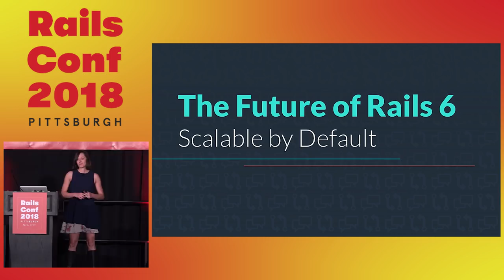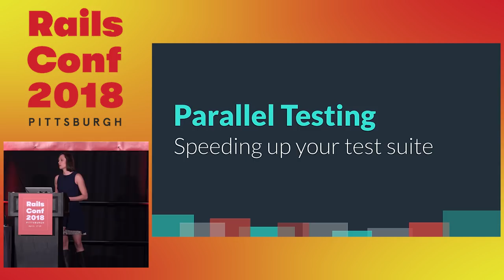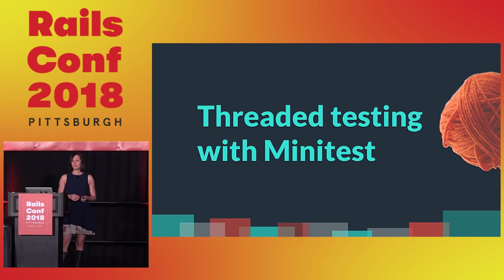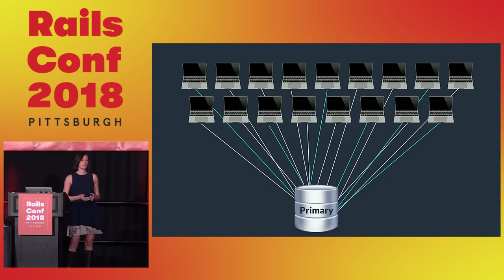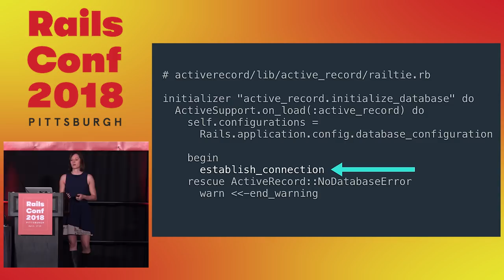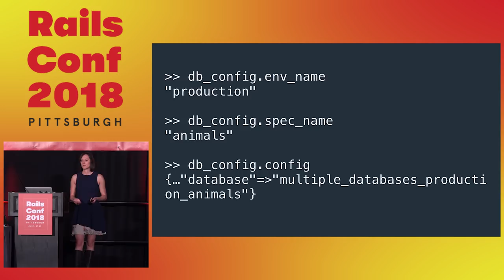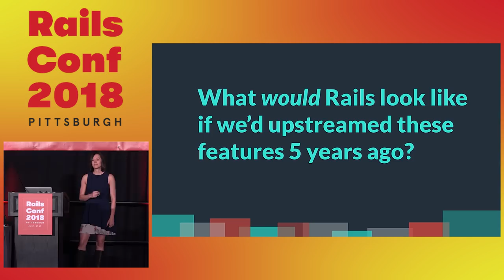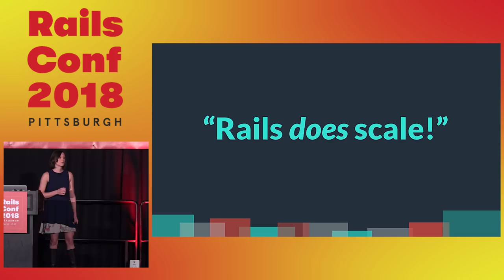RailsConf 2018: Keynote: The Future of Rails 6: Scalable by Default by Eileen Uchitelle